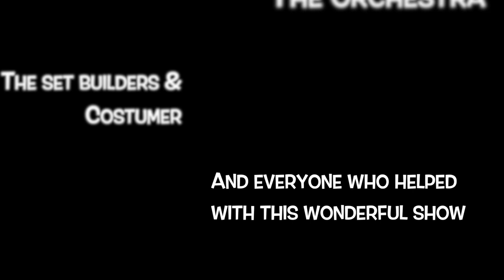Addams Family - Behind the scenes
I had so much fun with these amazing talented people to put on such a spectacular show! We have spent so much time putting together what is now a wonderful memory. I am going to miss these people so incredibly much and this show will forever have a special place in my heart.
"I'm felling happy and sad again"

If enjoyed this video please

and remember to have the GREATEST day!